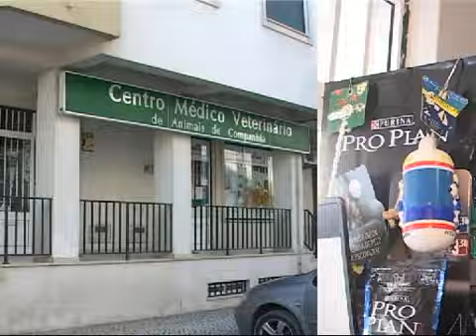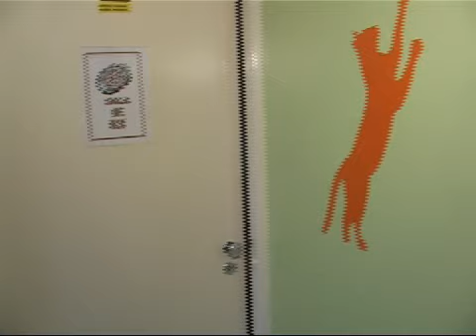Vetefa Entroncamento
Cliente: Vetefa